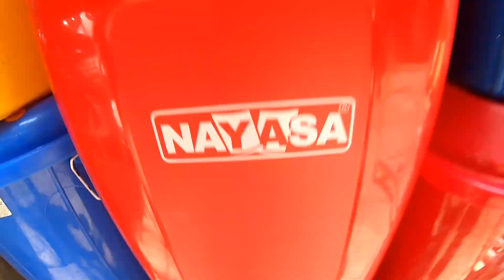Buy : Plastic Bucket, Container,Dustbin sold at Factory Price in Bangalore " SHIV PLASTICS "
SHOP DETAILS :

Company : Shiv Plastics

Street : Medarpet

Landmark : Ramaiah Shopping Complex

City : Bangalore

Country : India